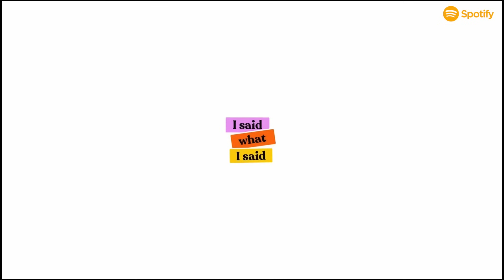Bonus Episode: Spotify Live Showing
Jollz and FK have the most interesting and funny conversations with special guests Pheelz and Nissi as well as a live audience to banter with! They give you the full experience talking about what they have up to, they help some of you solve your dilemmas and have a rocking time with the audience at the event.

Enjoyy!
Have you gotten your tickets to the December Live Show? Click this link right now to get yours!:

On this amazing episode of the podcast, we have your favourite hosts, FK and Jollz joined by Cee C. A lawyer, actress, former Big Brother housemate and filmmaker, Cee C brings on her multi-talented nature to help some of you solve your problems and lets us know about her life before and after Big Brother. They also talk about pocket watchers, dicey best friends and starting a new career form scratch.

Enjoyy!
Have you bough your tickets to our Live show going down on the 24th of December, 2023? We're shutting down Lagos with our faves, grab your tickets before they're all gone!:

Don’t forget to use ISWIS or ISWISPodcast to share your thoughts while listening to the podcast on Twitter! Rate the show 5 stars on whatever app you listen and leave a review, share with everyone you know and if you also watch on YouTube, like and leave a comment!

If you want us to solve your dilemma on the podcast follow the